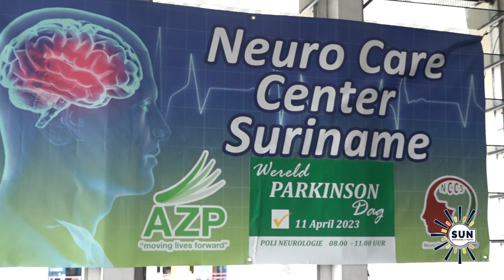Ook jonge mensen kunnen geconfronteerd raken met de ziekte van Parkinson I SUN WEB TV I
SUN WEB TV - Ook jonge mensen kunnen geconfronteerd raken met de ziekte van  Parkinson